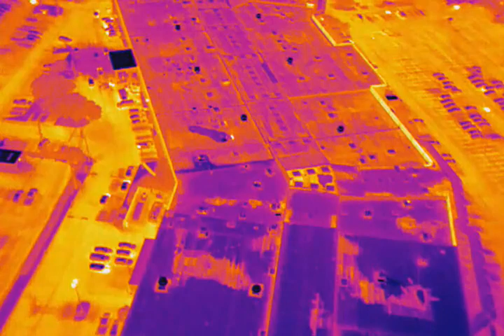Infrared roof inspection with a drone in Houston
We had a 350,000 sf roof in Houston to do and story was it had a lot of leaks. We got it scanned with a drone and did it have a lot of moisture.